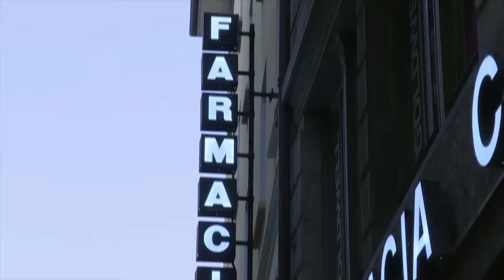The Top 10 Countries Affected By Covid-19 (Corona Virus)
The Top 10 Countries Affected By Covid-19 (Corona Virus). In this video we have the countries that have been hit the worst by this corona virus pandemic. We post the lists and Top 10 videos!